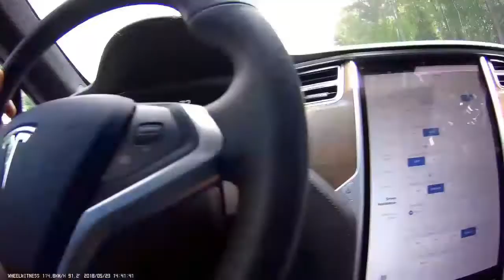Late 2017 Model S Breaks Down Due To Drive Unit Failure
See the timings below to 'jump around'.

On 5/23/2018, my late 2017 Model S experienced a hard failure.  It was a multi-hour ordeal shortened here to under 30 minutes.  Initially, the Tesla dropped out of auto-steer and adaptive cruise but would maintain speed without cruise on even if I stepped on the brake.  Once I got off the highway, it would move at about 5 feet per minute causing all kinds of traffic problems.  Realize that when your 0-60 in 4.1 sec Tesla is going 5 feet per minute, there's a constant fear that it will return to normal and slam into someone or something.  In the end, Tesla towed the car back to the service center and provided a loaner Model S.  The diagnosis was a bad rear drive unit.

Timings
0:00 Highway driving with a car with cruise control that cannot be disabled.
5:00 Takes the entire light to make a left left turn across traffic.
5:50 Does my Tesla sound like a kitten purring?
6:50 Good samaritans.  Need a push Mister?  Is that one of those new electric cars?
9:24 Police arrive. Make it in the Sheetz in a minute (not)
13:00 Turning into Sheetz with commentary and many frustrated drivers (funny)
19:10 Try driving again.  Uh no.
22:30 Driving up on the tow truck
24:30 Driving off the tow truck and parking.

Thanks to Andrew (corporate) for coordinating the tow, Ryan for finding me a loaner, Tabatha for staying late for me to get the loaner, and Donald for expertly getting the car on and off the tow truck and for making the ride back to Raleigh fun.